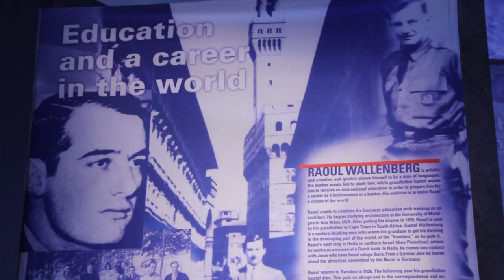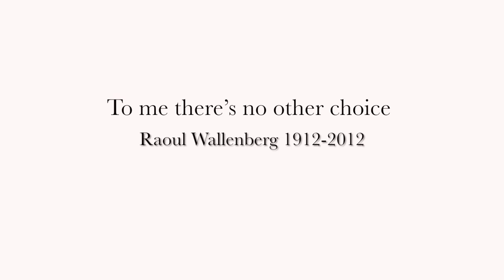Raoul Wallenberg, 1912-2012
The exhibition "To me there's no other choice - Raoul Wallenberg, 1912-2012" is showing at New York's Scandinavia House between March 13 and March 24. Don't miss it if you're in town Above brief images recorded during set up in New York by Nordstjernan's Hanna Aqvilin.

A glimpse from the official opening, March 15, will be published later this week.

More information on the exhibition and the Swedish hero, most likely one of the most admired men in history - a true role model for us all.

For continuous information on relevant news for Swedes in America, - Nordstjernan, the Swedish Newspaper in America